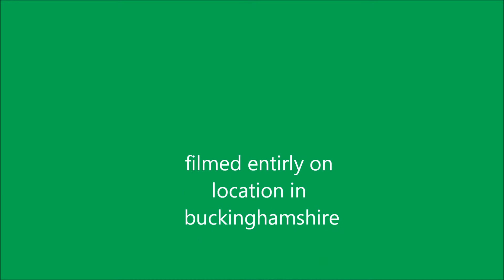Meadow Marquees The Tertz 2012.wmv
Tertze, time lapse